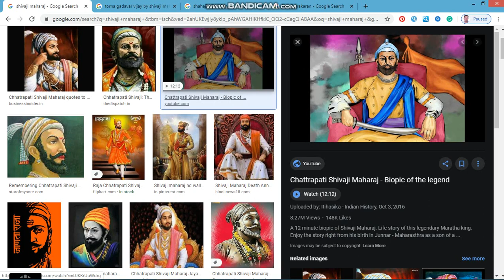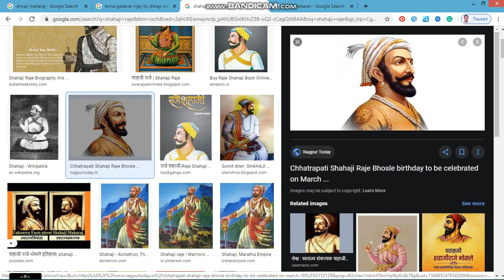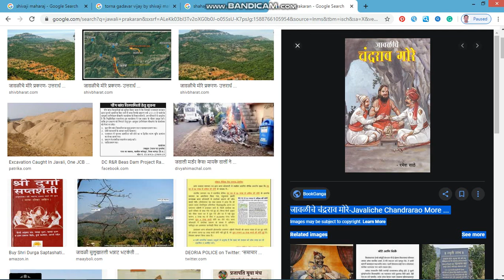SHIVAJI MAHARAJ PART 2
history of Shivaji Maharaj,  the life of Shivaji Maharaj